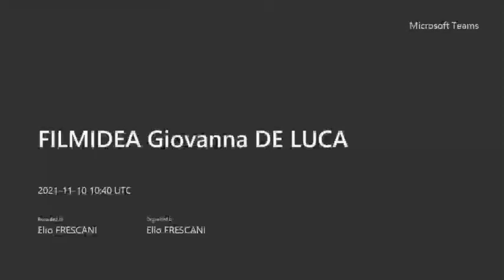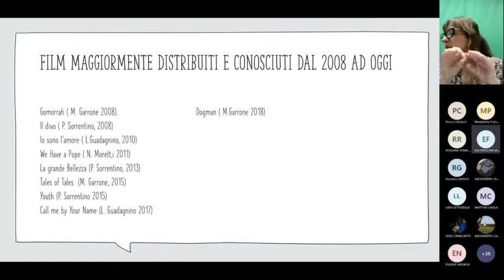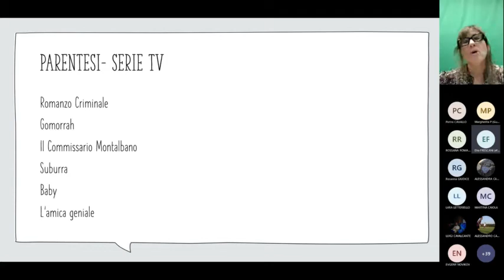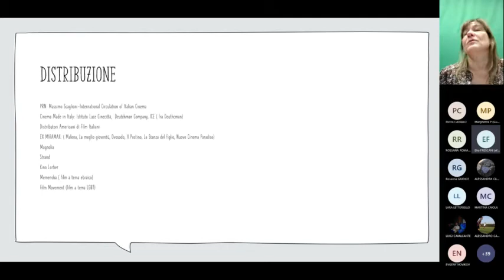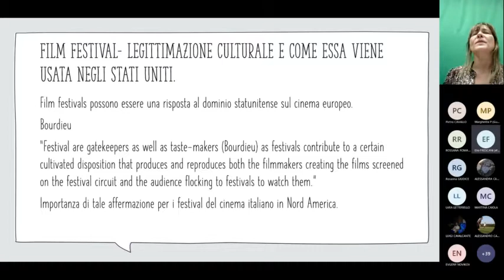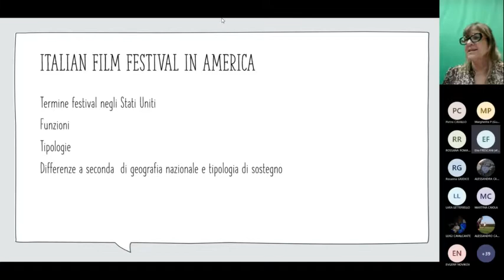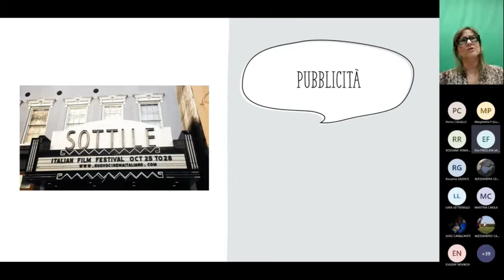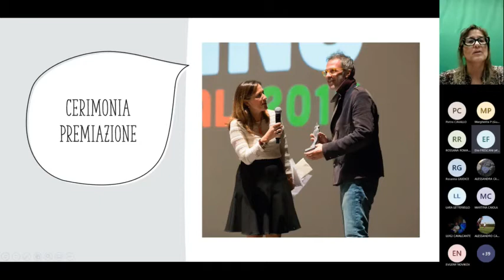Giovanna De Luca "Il cinema Italiano in America"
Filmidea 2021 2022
10 novembre 2021
Giovanna De Luca (College of Charleston, USA)
"Il cinema italiano in America"